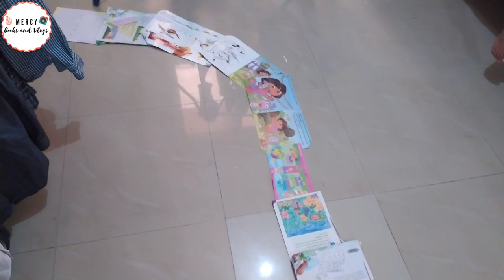Day in my Life | Routine Vlog | Drumstick Fry Recipe | Grocery Shopping in Tamil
Dear Frnds 💕
This video is about a Day in my Life... How I spent my Thursday and a quick shopping in the evening... I have also shown you drumstick fry recipe .. Try the recipe and give your comments...